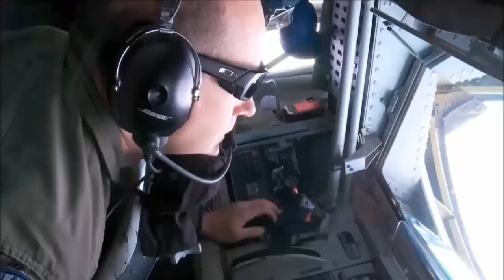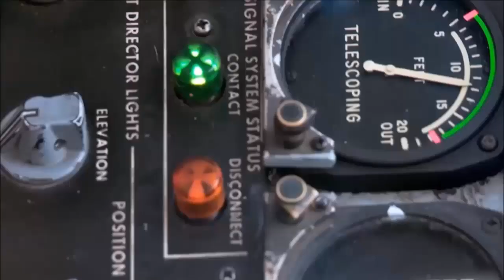The Biggest Air Refueling Mishaps Caught On Camera